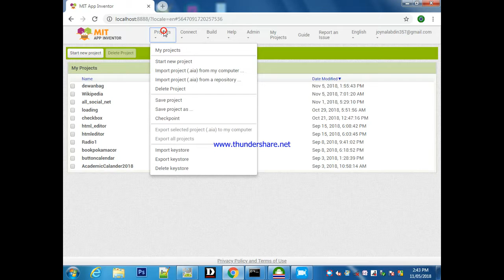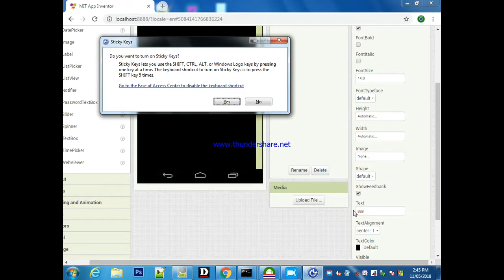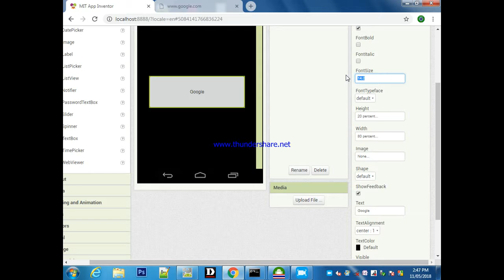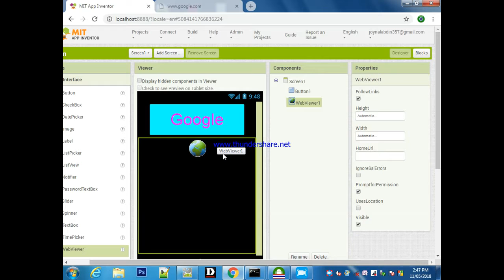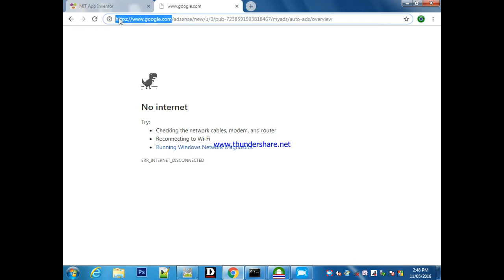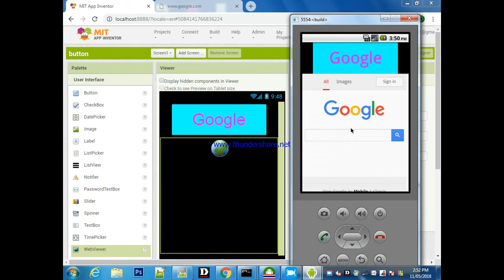thunkable AND App invntor Tutorial Button to website aia and apk Free